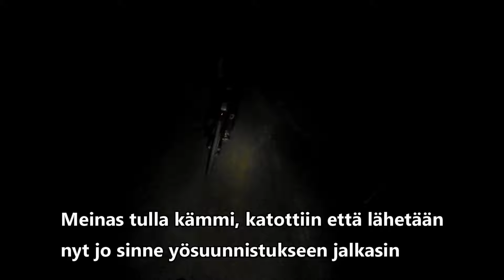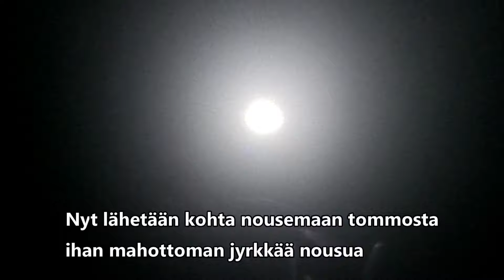Lost in Kainuu Adventure Race 2020 Kajaani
Vuoden 2020 eeppisin seikkailukilpailu järjestettiin 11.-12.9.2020 Kajaanin maastoissa.
10-vuotis juhlakilpailua juhlinut Lost in Kainuu Adventure Race haastaisi jälleen kerran kilpailijat suorituskyvyn sietorajoille.
Tämä dokumentti on seikkailutiimi Korpimiehet tarina lävitse tämän hienon seikkailukilpailun.
Korpimiehet osallistuivat kilpailun kovimpaan extremely-lost sarjaan, missä tiimit seikkailivat lähes 2 vuorokautta, reitin ihanne-ajan ollessa 24h ja matkan 250km
Antoisaa dokumenttihetkeä!